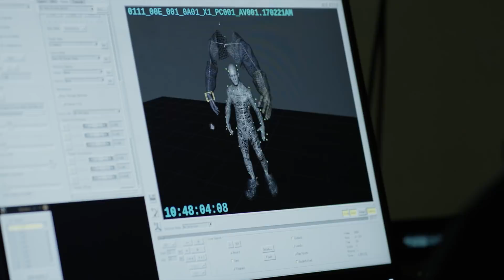AVENGERS INFINITY WAR "More Fight Scenes" Bonus Clips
AVENGERS INFINITY WAR "Fight Scenes" Bonus Clips